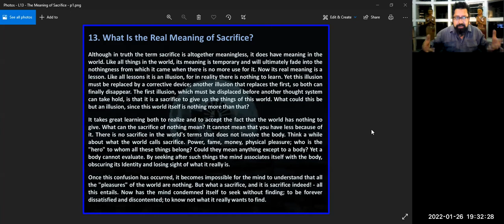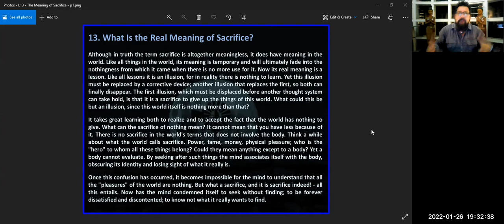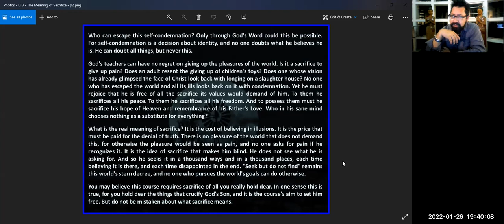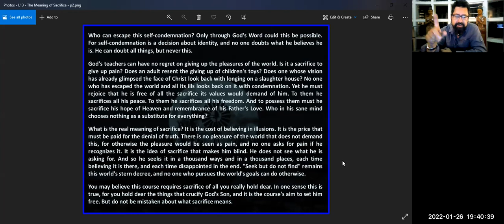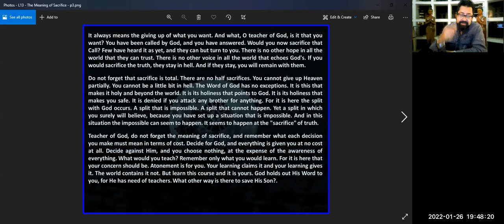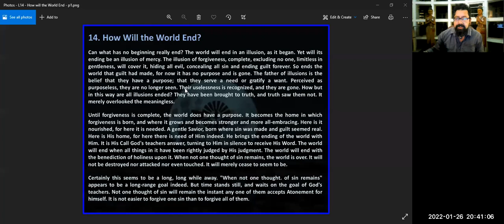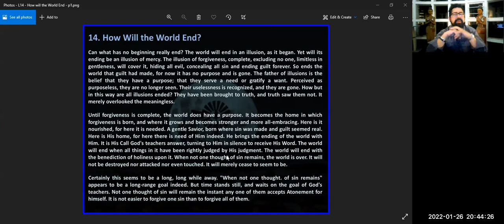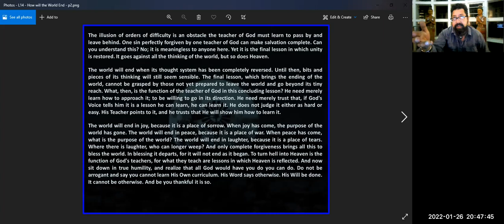ACIM - Manual For Teachers. Sections 13 & 14 - 26 Jan 2022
Luji gives a detailed explanation to ACIM Manual For Teachers: Sections 13 & 14